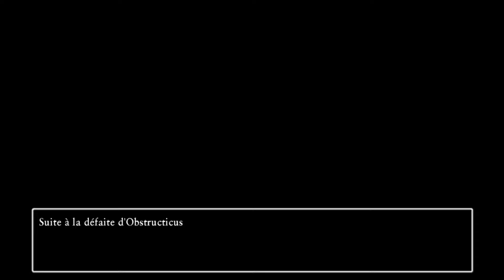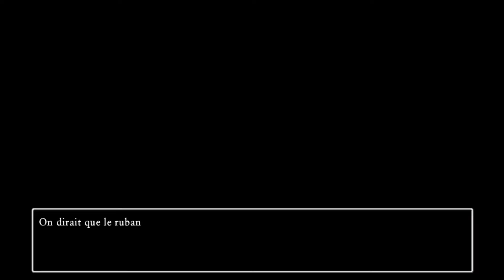[Let's Play] Dragon Quest XI S en 2D FR HD #48 - Retour dans DQ7 et DQ8 !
Cordialement Agito,